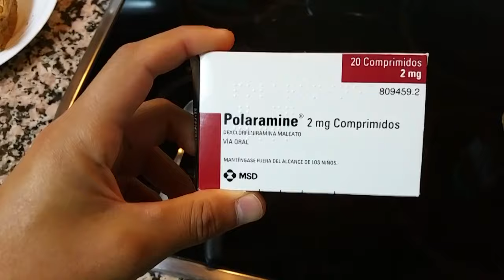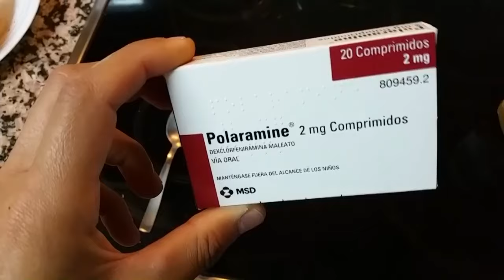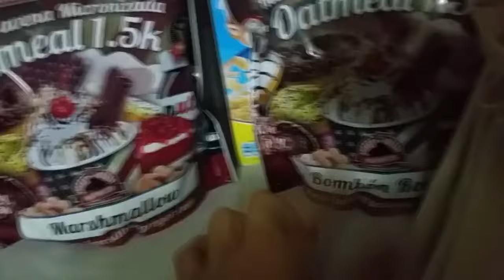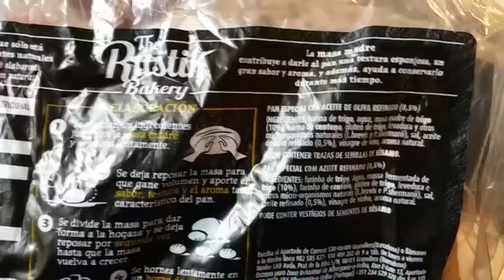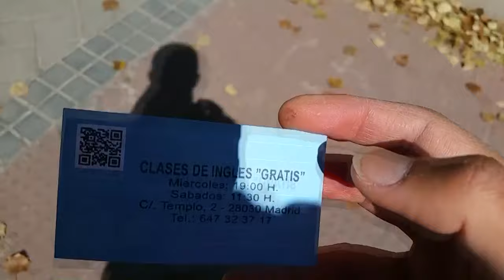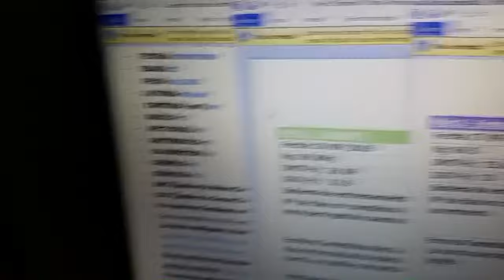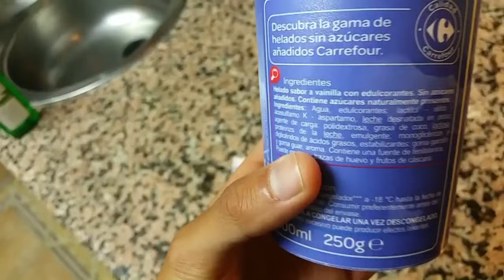#122 | UN DÍA EN MI DIETA / TENGO QUE DEJAR LOS ESTEROIDES / ENTRENANDO CON URTICARIA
Otro día más en mi dieta de volumen. Se me ha ido de las manos la duración; lo sé. Espero que os guste, al menos.